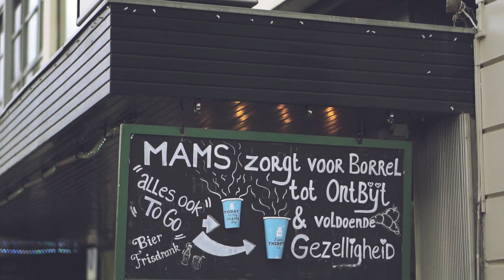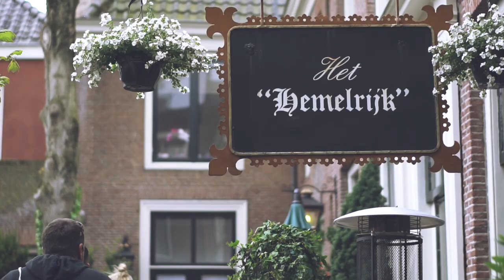FIVE FREE DUTCH COFFEE's !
Special shoutout to MAMS Coffee and More in Arhem for hosting our team and gassing the lads up!!